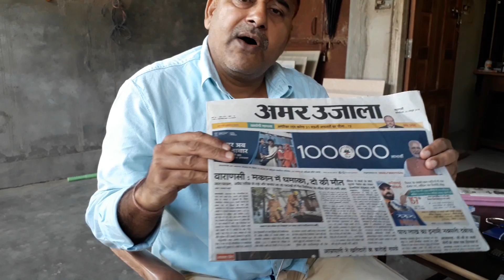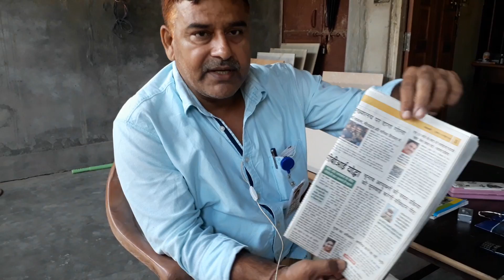मोदी जी!कान पकड़कर बाहर करिए इस बेसुरे साँसद को।brajbhushandubey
सत्ता के मद में चूर मोदी जी का यह बेसुरा सांसद ना तो विधि की मर्यादा जानता है और ना ही पर्यावरण संरक्षण के मोटे मोटे नियम।
 आंखों पर चढ़ा हुआ है काला चश्मा और इसके कान यथार्थ सुनने के लिए तैयार भी नहीं है।
सर्वोच्च न्यायालय के आदेश की अवहेलना कर पूरी रात छोड़ेगा पटाके, करेगा धमाका और फैलाएगा प्रदूषण।
 गंदे सांसद के गुड सेंस की कामना करता हूं।